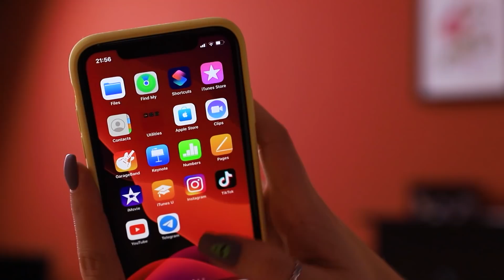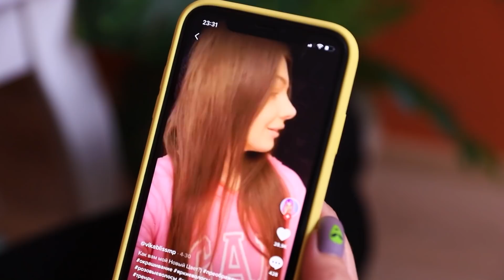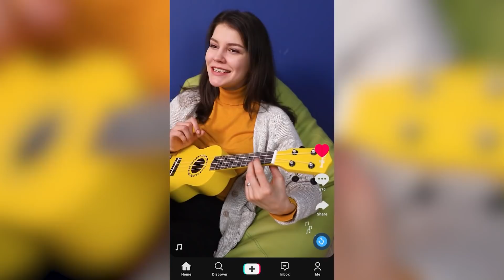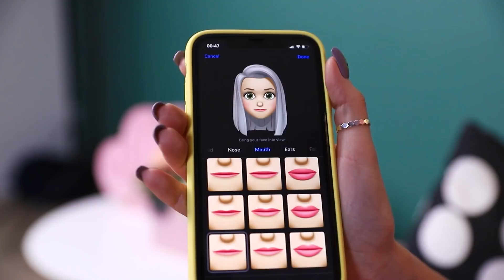TikTokeuse Riche VS TikTokeuse Fauchée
Beaucoup de filles rêvent de devenir une TikTokeuse célèbre. Je me demande qui y arrive le plus vite - les riches ou les pauvres !